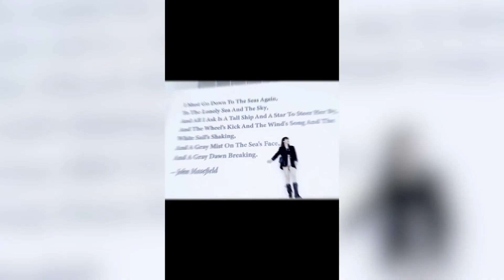板娘Q&A：老撕雞吐槽小薇身材不行不配穿絲襪，這我可忍不了！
这你们能忍？我反正忍不住了……